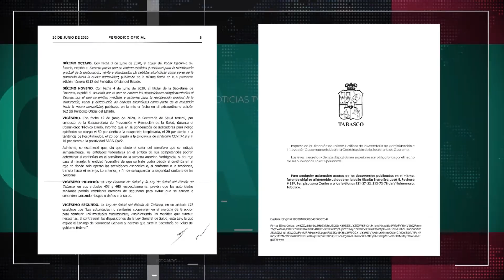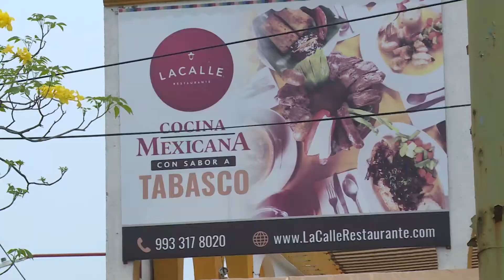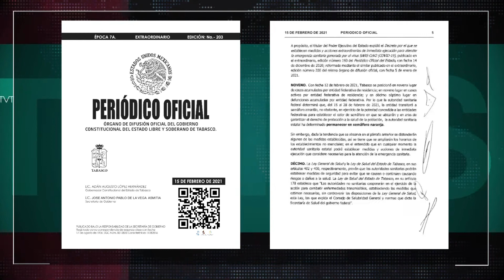Cumplirá Tabasco 8 meses en semáforo epidemiólogo 'naranja'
Tabasco cumplirá ocho meses en 'semáforo naranja'. En junio del 2020, el gobernador Adán Augusto López Hernández emitió el primer decreto con las normas para la 'nueva normalidad' que comenzó a vivirse en la entidad